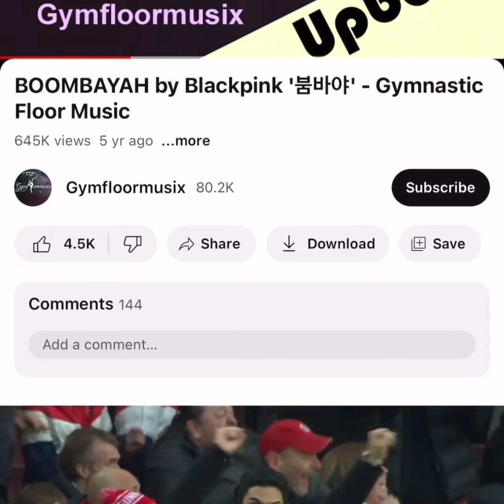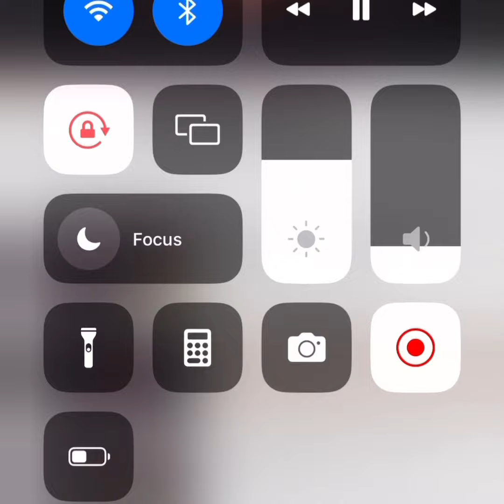Hattie’s floor music